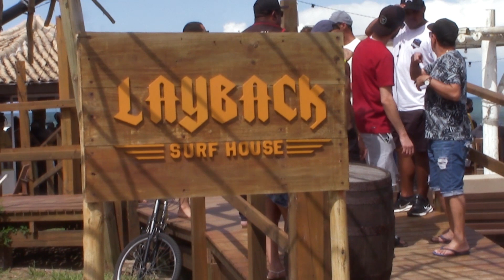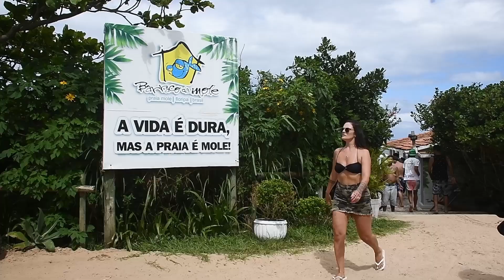Praia Mole - 14 de novembro 2021 - etapa WQS Floripa.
Nesse domingo de feriadão a praia mole recebewu a etapa do WQS no circuito mundial de surf. Algumas dicas da praia mole como localização e como floripa se prepara para o verão.  A praia mole tava lotada pra receber o @laybackpro apresentado pela @billabong @BillabongWomens .

Fala comigo meus amigos! Feriadão em Floripa, um lindo domingo de sol e pra completar etapa do mundial de surf na praia mole.
A praia mole fica localizada no leste na Ilha entre as praias da Joaquina e Barra da Lagoa. O acesso se dá pela Lagoa das conceição no leste e pelo Ingleses no Norte. Point de kite e surf o ano todo, mas esse dia foi especial, já faziam 11 anos que a praia mole não recebia um campeonato dessa dimensão. Fomos abençoados que esse dia lindo e em pleno feriado. Essa é uma prévia do será o verão em Floripa. Com a pandemia, um tanto quanto controlada, a cidade vai ferver, galera! Fica uma dica os protocolos continuam e Floripa vai pedir o passaporte da vacina pra todo mundo. Então se vc vem pra ca. Tome as duas doses e venham com deus e dessa forma vocês não terão nenhum  problema, ái é só diversão.

Falando do campeonato... Laura Raupp com apenas 15 anos vence em casa e estreia com pé direto no wqs, e assim, bate o campeão mundial Gabriel medina como a mais jovem avence uma etapa do mundial derrotando a peruana Melanie Guinta na decisão.  já no masculino a final foi entre Eduardo Motta e Michael rodrigues. Motta de 19 anos deixou pra grandes atletas com michael e Yago Dora na semi final. Um dia Glorioso para os brasileiros em Floripa que seguem firme em busca do titulo mundial.

As baterias se encerraram por volta da uma e meia e a festa não tem hora pra acabar e hoje a comemoração é no Jonh bull da lagoa. Eu encerro poraqui tomando um drink e vibrando muito com essa garotada. Essa é apenas uma amosta do que vai ser Flolrianopolis no verão, até uma próxima aventura e tchau tchua. Fala comigo!!!